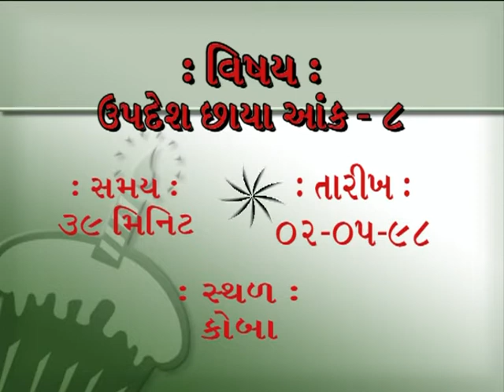Updesh chhaya Ank 8 Pujyashree Part 2